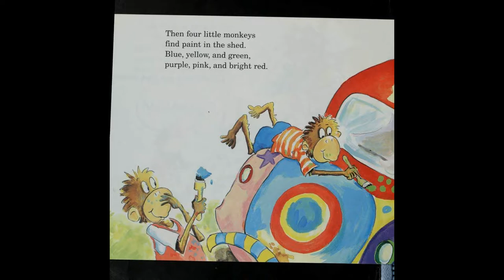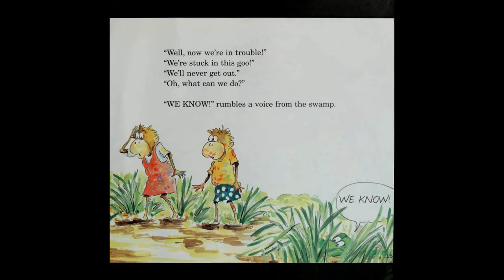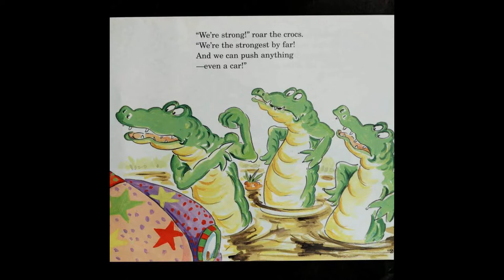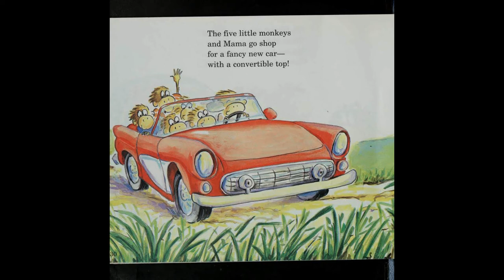Five Little Monkeys Wash The Car Alex